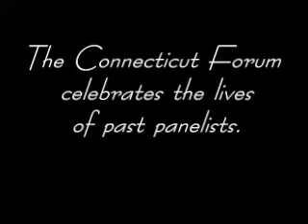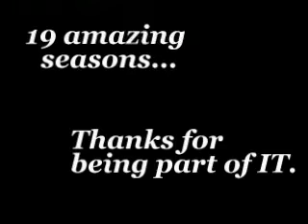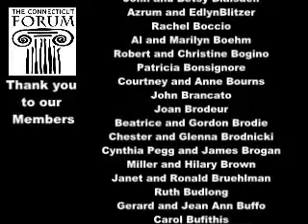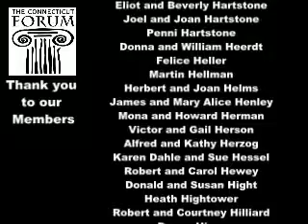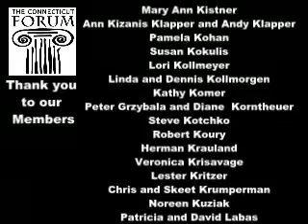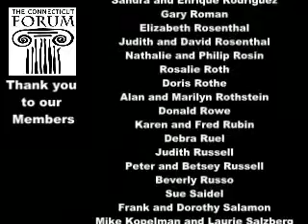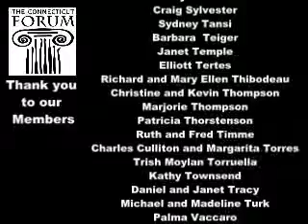The Connecticut Forum - Amazing Highlights from the 2010-2011 season!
Highlights from The Connecticut Forum's 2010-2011 season, including clips from The Forum Music Fest, with Patti Smith, John Legend, and John Forte, The End of Civility? Our Great Education Challenge and The Glorious, Mysterious Brain. Video also features clips from past Forum panelist who've passed away in the last year.